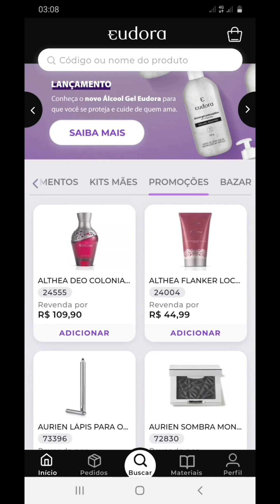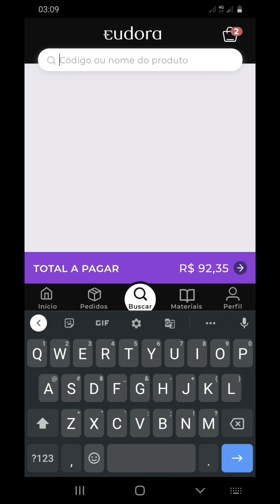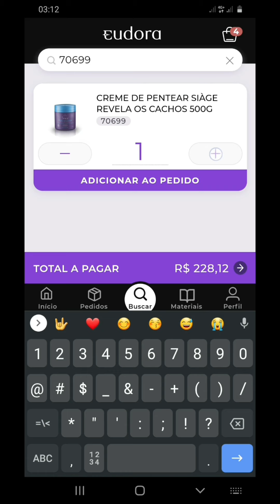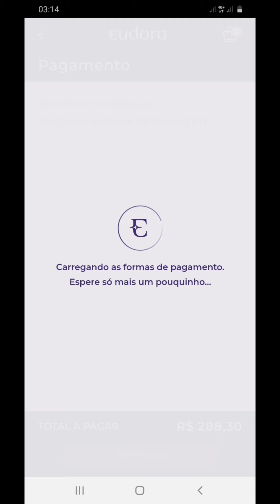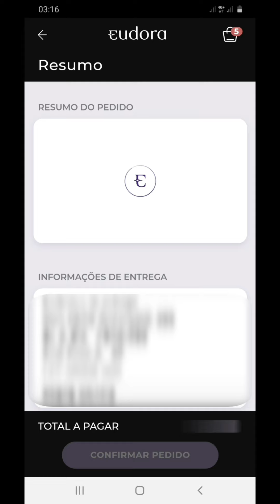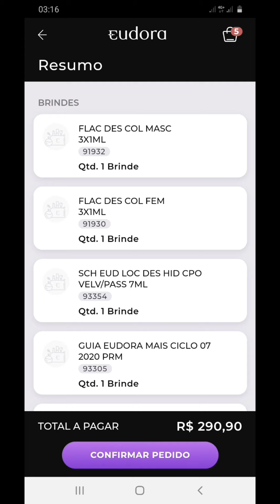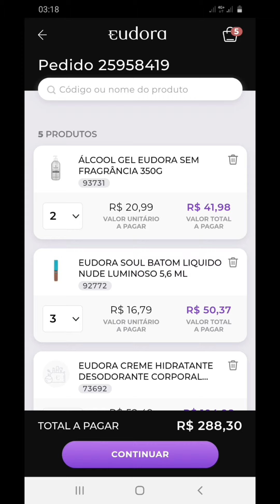Como fazer pedido da Eudora (no aplicativo representante no celular) | Tutorial Passo A Passo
(Veja nesse vídeo como vender Eudora)
Você quer saber como fazer pedido no aplicativo Eudora? Esse vídeo vai tirar todas suas dúvidas.

Caso você use IOS/iPhone, acesse a versão do app no seu navegador

Boas vendas!